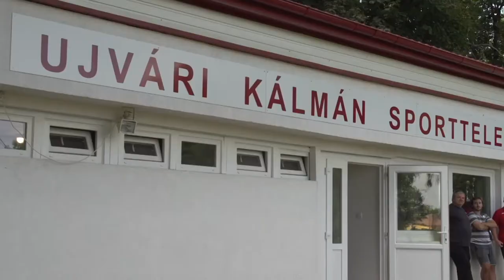Pályaátadók - Dombóvár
Dombóváron átadták az Újvári Kálmán Sporttelep felújított öltözőjét, illetve a Buzánszky Jenő Sportkomplexum új műfüves pályáját. Az elkészült beruházásokat a Focisuli  Egyesület TAO-s forrásból, a fejlesztésekhez megkövetelt 30%-os önkormányzati önrésszel kiegészítve valósította meg. Az ünnepélyes szalagátvágásokhoz, mindkét alkalommal baráti futballmérkőzés is kapcsolódott, ahol baráti, munkahelyi kollektívák léptek pályára.